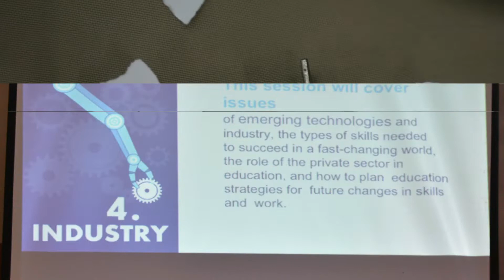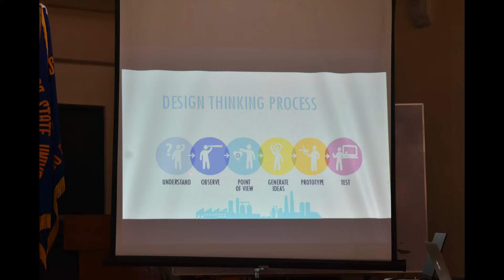"LEARN TO MAKE MONEY"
This training-workshop really proves Dewey's theory of Education "Learning by Doing".